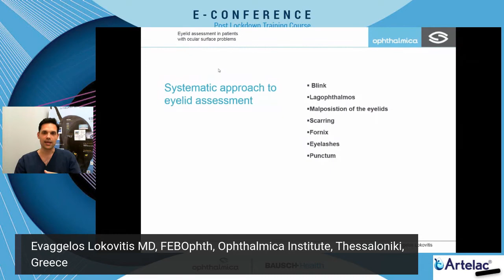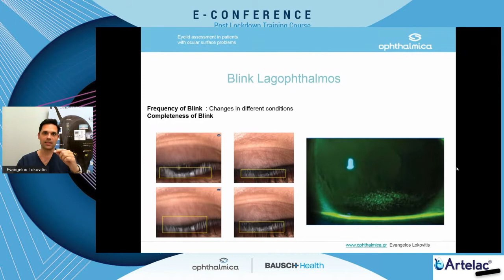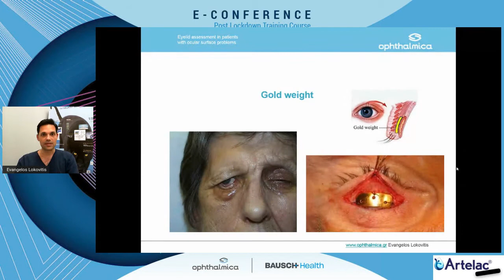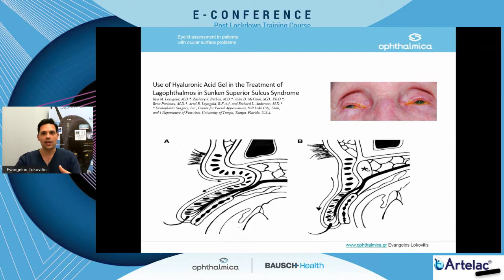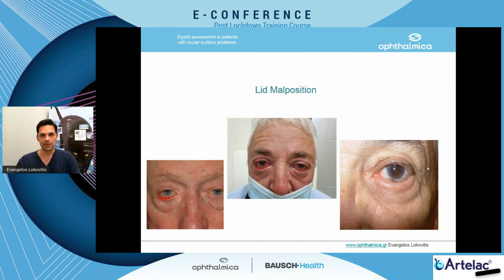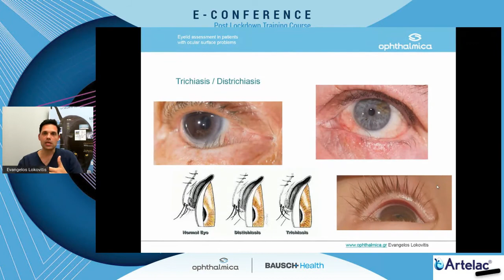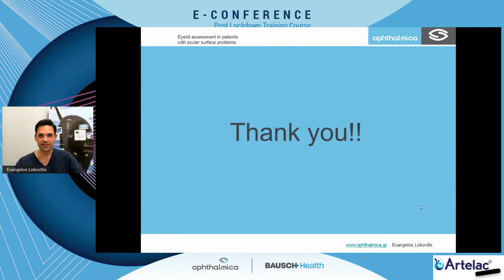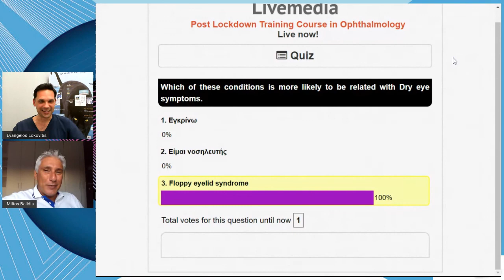Eyelid assessment in patients with ocular surface problems, Lokovitis E.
e-Conference: «Post Lockdown Training Course in Ophthalmology»
Τετ 01 Ιουλ 2020,18:00

Eyelid assessment in patients with ocular surface problems

Evaggelos Lokovitis MD, FEBOphth, Ophthalmica Institute, Thessaloniki, Greece